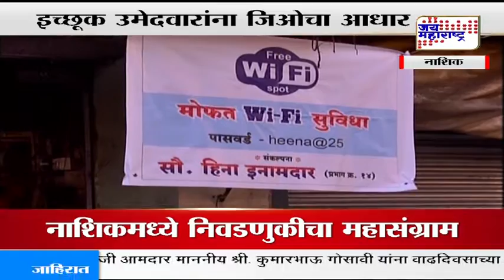NASHIK JIO SIM FREE WIFI